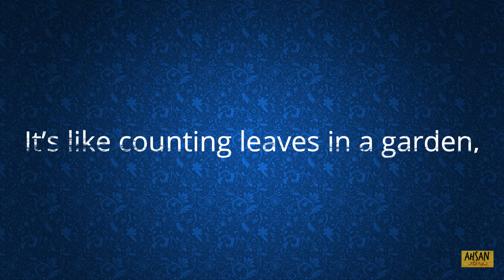'Excuse My Wandering' | Live In RUMI_004 | Recitation from 'Rumi:The Book of Love'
Books Introduction:
Translations and Commentary by-
Coleman Barks with John Moyne, Nevit Ergin,
A. J. Arberry, Reynold Nicholson,
and M. G. Gupta.
"Rumi: TheBook of Love"
Poems of Ecstasy and Longing

Excuse My Wandering.
How can one be orderly with this?
It’s like counting leaves in a garden,
along with the song notes of partridges,
and crows.
Sometimes organization
and computation become absurd.